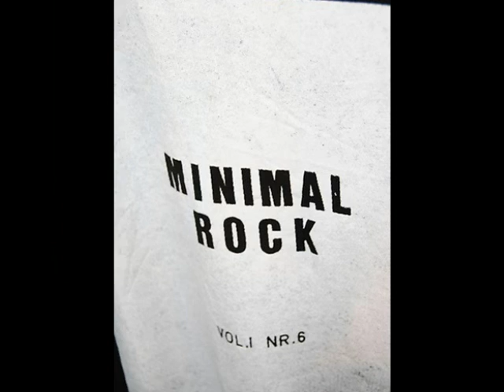MODI IN SHOW 2011